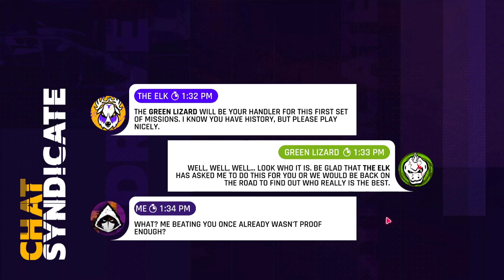Unlocking Saleen S1 And Testing It | Asphalt9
This car is still good at 1* wont Lie